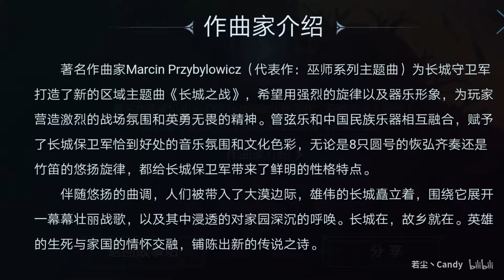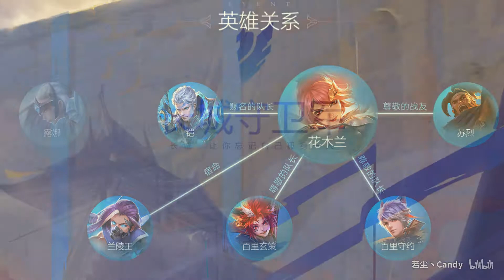The Great Wall Guardians